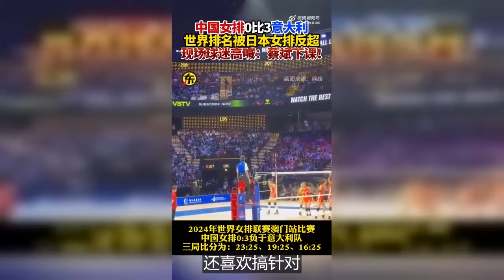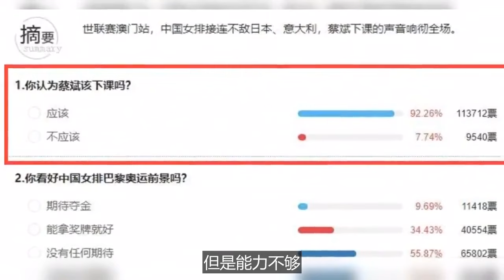一邊倒！11.3萬網友投票蔡斌下課！僅剩7%球迷支持他，朱婷苦日子要到頭了？球迷怒噴：到底是誰在保他？朱婷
今日最新一期的，關於“蔡斌是否下課”的投票結果正式公開，24小時時間裏，一個知名的國內權威媒體收集到了超過13萬網友的投票，其中支持蔡斌下課的網友達到了113700票，佔到總票數的92.26%，不支持蔡斌下課的網友只有9540票，只有總票數的7.74%。